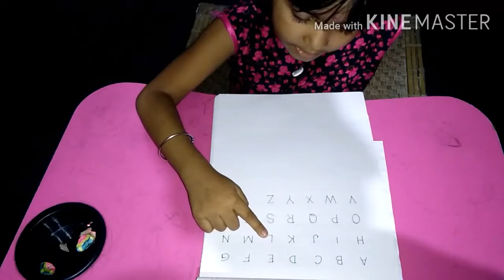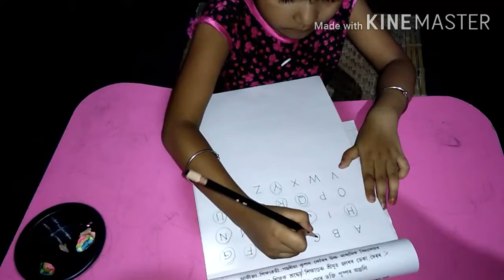ইংৰাজী আখৰ চিনাকি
বৰ্ণমালা ওলোটাই মাতা অভ্যাস